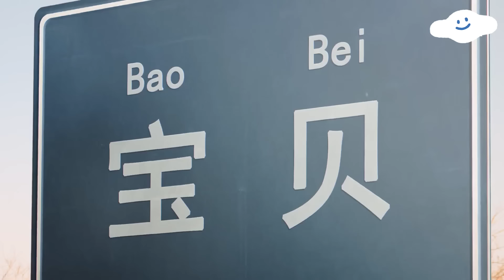谭松韵井柏然处处吻！干柴烈火，旧情复燃的小情侣亲热不断！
《归路》全集播放： ，更多海量精彩视频尽在iQIYI APP

【剧情简介】
该剧根据墨宝非宝的同名小说改编。讲述了投资总监归晓十年后重逢排爆特警路炎晨，两人破镜重圆，找回忠诚和信仰的归途之路的故事。 归晓（谭松韵 饰）与路炎晨（井柏然 饰）是彼此的初恋，大学毕业路炎晨远赴他乡成为一名特警，同时归晓家庭遭遇变故，二人的爱情无疾而终。十年后二人归晓和路炎晨重逢，发现压抑不住对彼此的思念，重新靠近了对方。但父母给路炎晨安排婚约的消息令归晓心神不宁，路炎晨果断做出了选择，归晓明白自始至终他心中只有自己，两人再续前缘，登记结婚。婚后，路炎晨在一次任务中受伤陷入昏迷。怀孕的归晓赶去路炎晨身边，在路炎晨守护了十年的边疆城市生下了女儿。一家三口平安团聚，生活美满幸福。